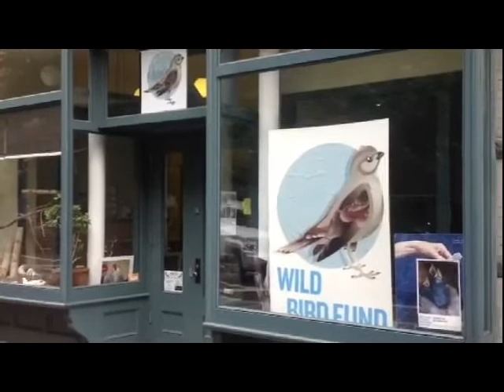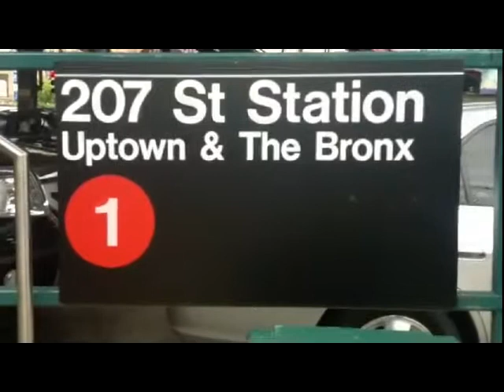INCove Release - Canada Goose 'RY87' finds new home @ Inwood's North Cove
First goose released at Inwood's North Cove is part of a national research study : "RY87".

Goose leaves upper west side Manhattan and hops on the "One" subway line, exits at 207th and leaves his cage free again, after being successfully treated for release.

NYC Wild bird Fund, federally licensed wildlife facility, selected North Cove as new release site for water fowl after treatment.  Inwood's North Cove comes back to Life, as wildlife comes back to an increasingly cleaner ecosystem.  This is now the only goose at the cove right now, but it is among many other water fowl, mostly various species of ducks.

- Life returns to federally protected estuary on northern tip of Manhattan

NYC WetLands -  Manhattan WetLands & WildLife Association

North Cove, Sherman Creek, & "Three Sister Coves"
Stewardship - Science - Rehabilitation - Restoration - Education

International-Flyway Tidal-Estuary Restoration
Four-Cove Complex in Upper Manhattan, NYC, NY, USA
U.S. EPA Endorses Steward : James A. Cataldi "Birdman of Inwood"

NYC North Cove Project - 1/4 of the "Four Cove Project"

Federally protected wetlands fresh/salt water estuary & international migration flyway, landing / safety zone returns to life in both numbers and variety of wildlife
- in harmony with the worlds' largest City. The City - NYC.